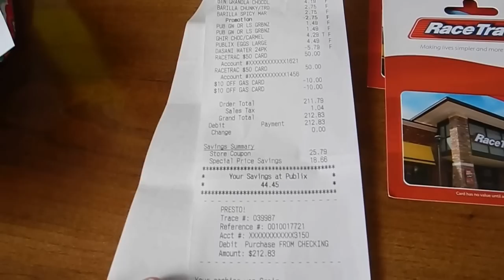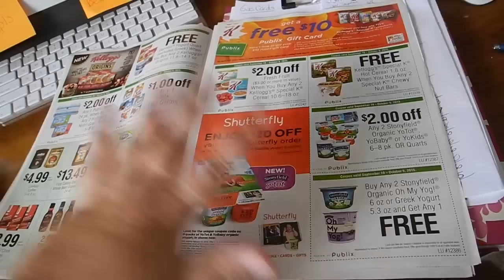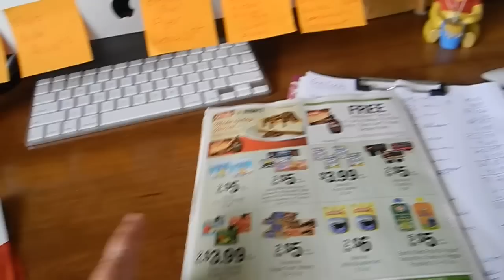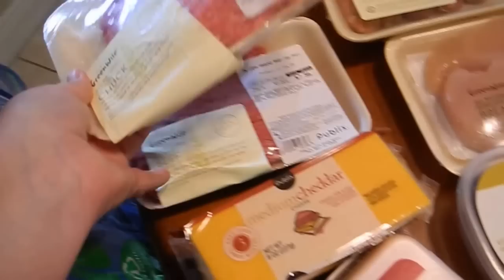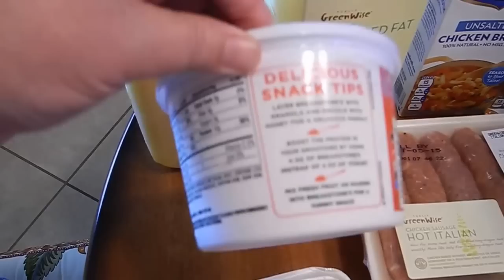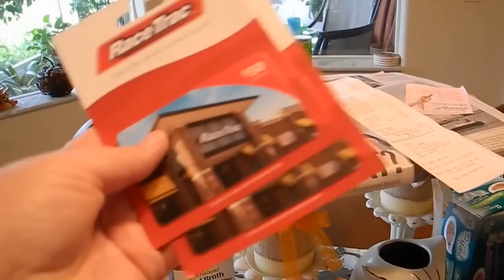Publix Grocery Haul & Meal Planning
This Weeks Grocery Haul & Meal Planning I saved $44.45. Publix had $50 Gas Cards for $40 this week again!!
Sunday was the last day for this deal! I wasn't able to video last week's haul but I only spent $80 wahoo!